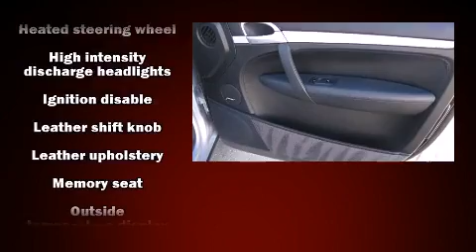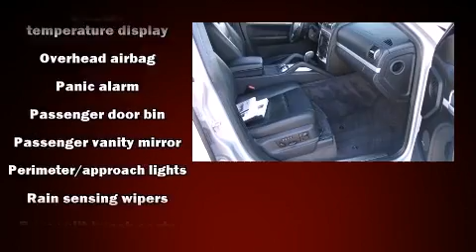2004 Porsche Cayenne TURBO in Vienna, VA 22182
The 2004 Porsche Cayenne. Porsche made sure to keep road-handling and sportiness at the top of it's priority list. It features all-wheel drive versatility, an automatic transmission, and 4.5 liter 8 cylinder engine. A turbocharger further enhances performance, while also preserving fuel economy. Porsche prioritized handling and performance with features such as: leather upholstery, front and rear cupholders, power front seats, heated front and rear seats, power door mirrors, rear wipers, and seat memory. With high intensity discharge headlights illuminating your path, you'll always appreciate maximum visibility. Porsche ensures the safety and security of its passengers with equipment such as: head curtain airbags, front SIDE impact airbags, traction control, brake assist, ignition disabling, and 4 wheel disc brakes with ABS. Safety and maximum capability are assured via self leveling rear suspension, which maintains optimal driving geometry. A Carfax history report provides you peace of mind by detailing information related to past owners and service records. We pride ourselves in the quality that we offer on all of our vehicles. Please don't hesitate to give us a call.